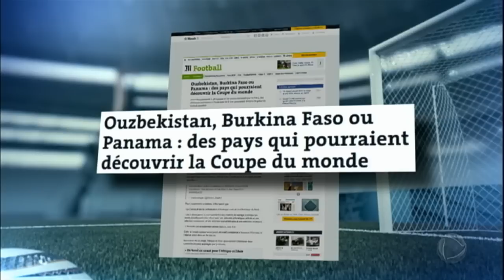Fifa anuncia Copa com 48 seleções a partir de 2026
A Fifa decidiu que, a partir de 2026, a Copa do Mundo vai ter um novo formato, com 48 equipes e 80 jogos. Só nos primeiros 15 dias de competição, vão ter 60 partidas. Com essas mudanças, seleções com pouca tradição da Ásia e da África também vão poder jogar.